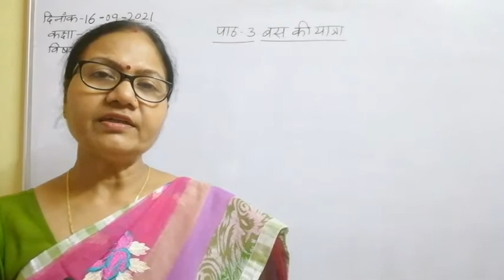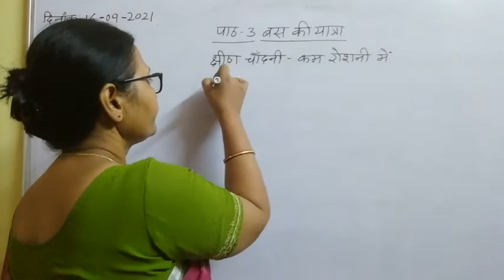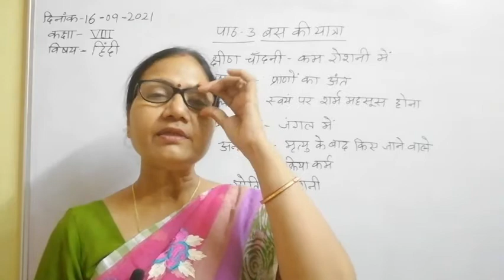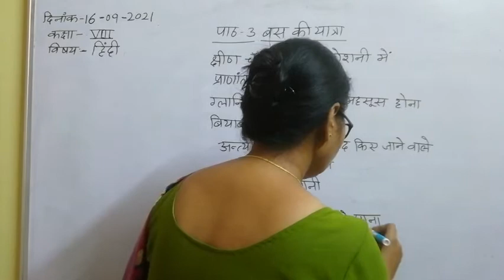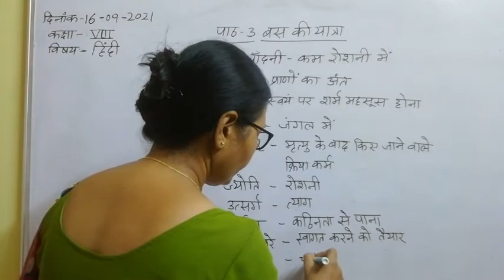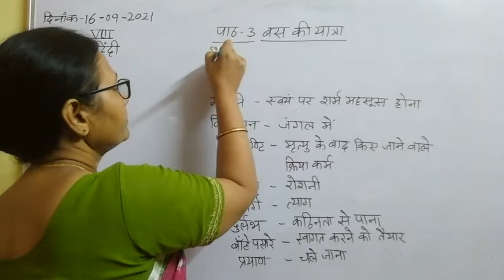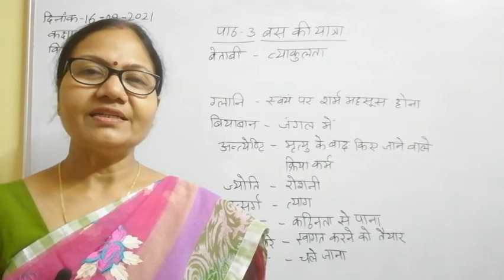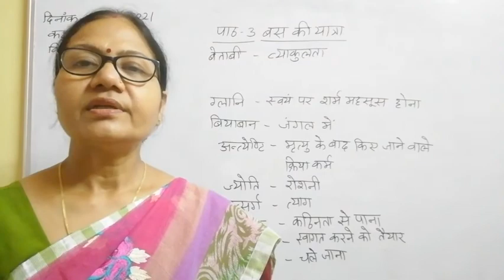Class VIII Hindi 16 09 3021 by Dr Meera Vishwakarma